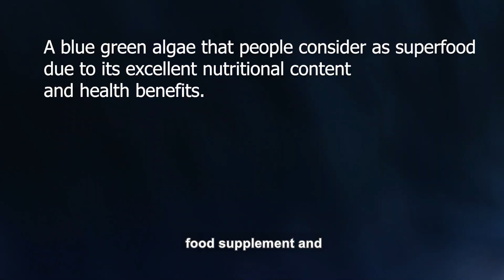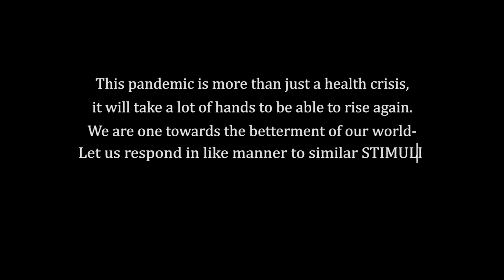Students from Mindoro formulate and develop antibacterial soap from 'Tibig' plant and Spirulina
Bacterial diseases can lead to severe illnesses and death. They can be treated by antibiotics and lots of medications yet there are some ways to prevent them.
One of the primary causes of bacterial disease transmission is poor hygiene. With that, the use of antibacterial soaps to prevent disease transmission is important.
This current study focuses on the development of antibacterial soap from Ficus nota (Tibig) and Arthrospira platensis (Spirulina) infused with VCO as the antibacterial agent.